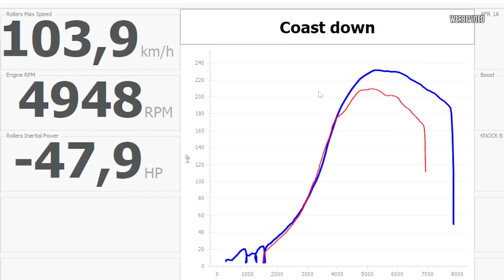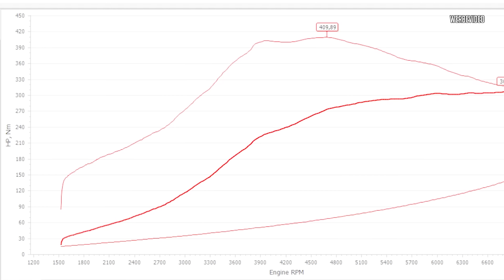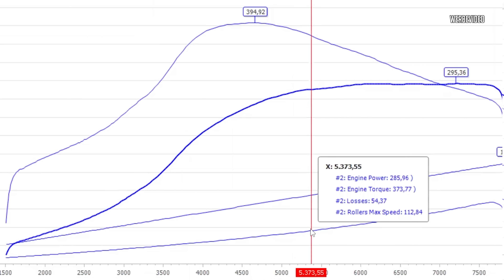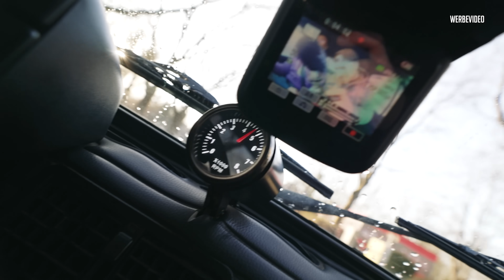JP Performance - Was drückt der Subaru? | Leistungsmessung bei Marco und Spontankauf!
Wir treten den Subaru zu Marco auf den Prüfstand und kaufen spontan ein Auto!